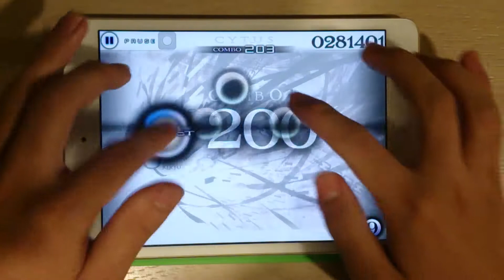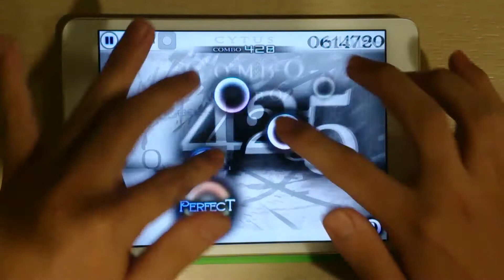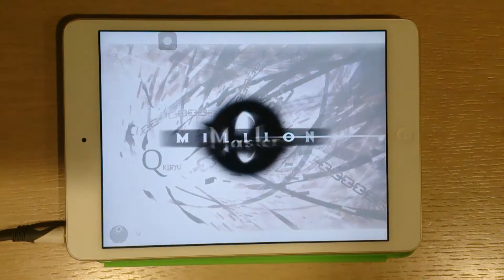[Cytus] Q - Million Master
享受聽歌吧~